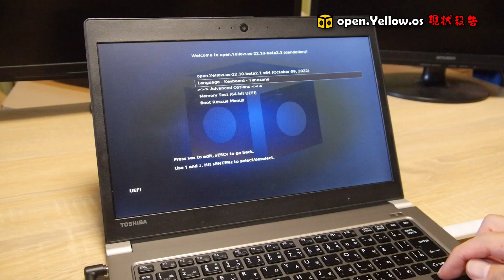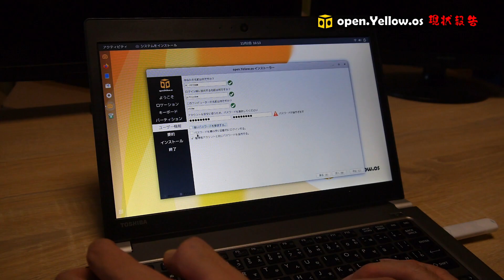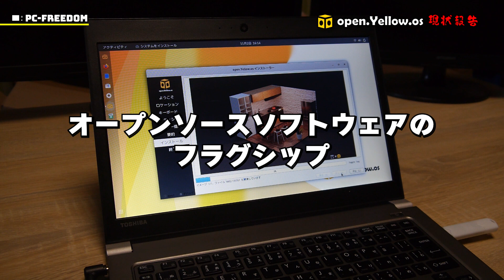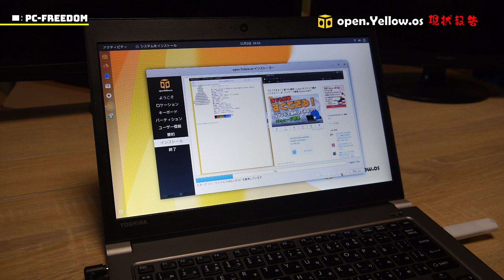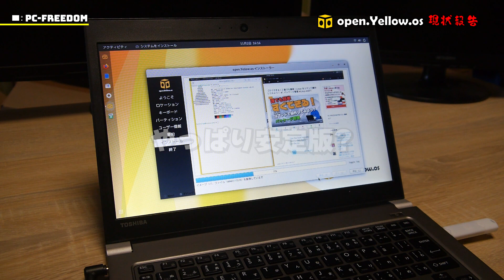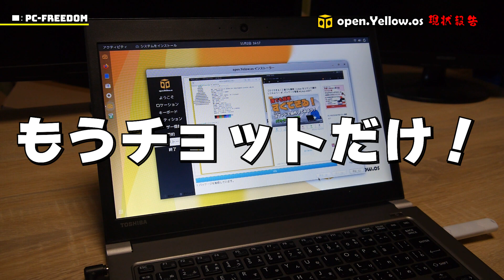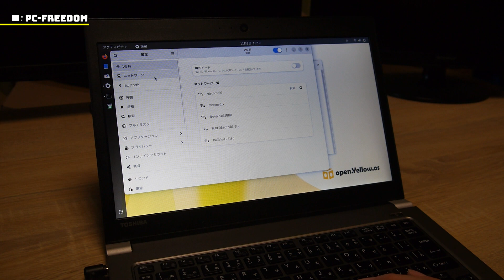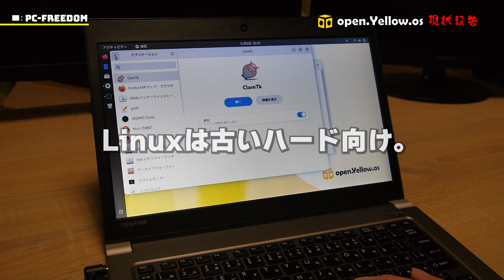【開発レポート】どうなってる？open.Yellow.os？のびのびになってる現状報告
気づけばもう11月。open.Yellow.os は9月末日の正式リリースを予定していたのですが、現状はまだパブリックベータも提供できていません。
今回はのびのびになっている open.Yellow.os の進行状況をお知らせいたします。

■動画もくじ
0:00▶オープニング
0:27▶ベースのDebianについて
0:59▶Debianの開発ブランチ
2:31▶テストブランチについて
6:09▶今回のまとめ。
7:37▶パブリックベータについて

BGM

PC-FREEDOM =-=-=-=-=-=-=-=-=-=-=-=-=-=-=-=-=-=-=-=-